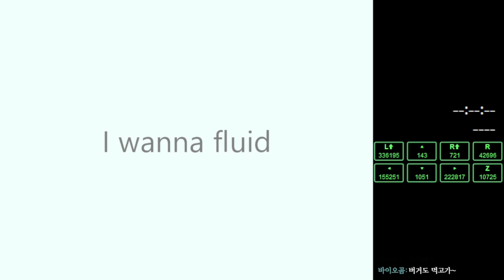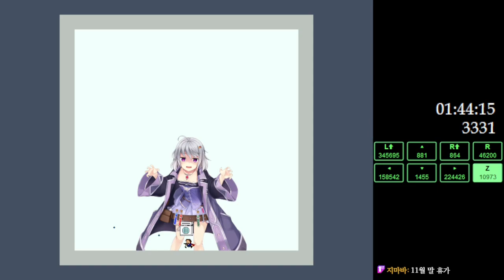I Wanna Fluid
Balance is weird and some jumps were gross but yeah it's not bad I think.
It's also very hard;; Second save in the second last room destroyed me.

Deaths : 3331
Time : 1:44:15